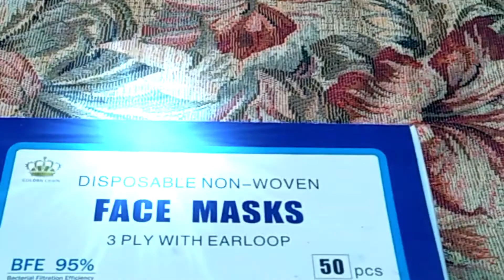JSAT Church Message delivered by Ptr Wife, Sis Ma en Enarsico of UPCI - CLG Ksa -12 Sept 21